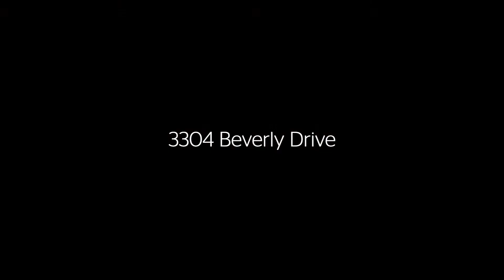Find Your Perfect in Highland Park | Open Houses 5.19.19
3304 Beverly Drive | Highland Park | Listed by Nancy Dietrich and Santina Kornajcik | Open 5/19 2-4 p.m.
3700 Normandy Avenue | Highland Park | Listed by Christine McKenny | Open 5/19 3:30-5:30 p.m.
4720 Saint Johns Drive | Highland Park | Listed by Doris Jacobs | Open 5/19 1-2:30 p.m.

About: Allie Beth Allman & Associates was founded in 2003. The company has three offices and more than 300 agents that serve the Dallas metropolitan area. The majority of exclusive listings are in the established, higher-end neighborhoods of Dallas – Highland Park, University Park, Preston Hollow, Bluffview, Turtle Creek, Uptown and Lakewood – but the firm’s activity covers the entire Dallas-Fort Worth Metroplex and major luxury markets around the world.